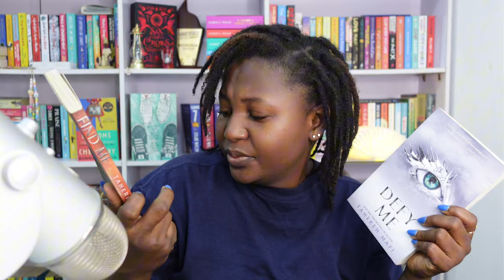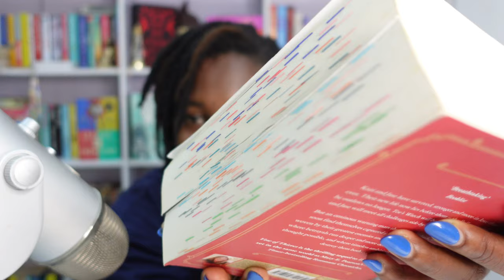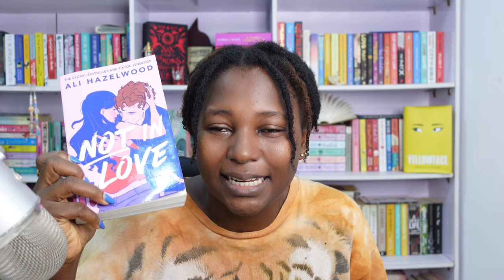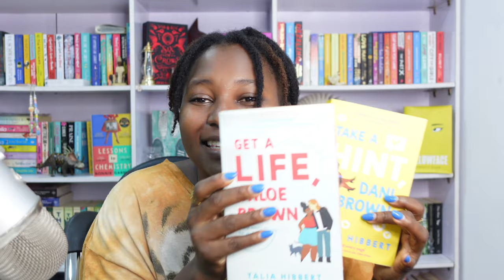August Reading Wrap-Up (20books) | 5🌟s, disappointing and new faves 🥹💕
I read 20books in august, let’s talk about my new favorites and others 💖💖💖

𝓘𝓷𝓽𝓻𝓸: 00:00 - 00:51
Caught up: 00:51 - 02:58
Song Of Achilles & Circe: 02:58 - 07:21
Heartstopper Series: 07:21 - 09:19
Only for the Week: 09:19 - 12:27
Defy Me & Reveal Me: 12:27 - 13:50
The widow’s husband’s secret lie: 13:50 - 16:05
Dance of thieves & Vow of thieves: 16:05 - 19:20
Not in Love: 19:20 - 21:58
Brown sisters: 21:58 - 25:43
Ogadinma: 25:43 - 27:42
Blue sisters: 27:42 - 28:44
𝓞𝓾𝓽𝓻𝓸: 28:44 - 29:23